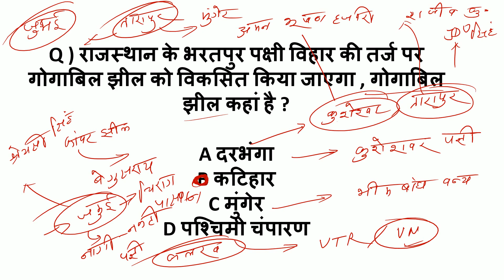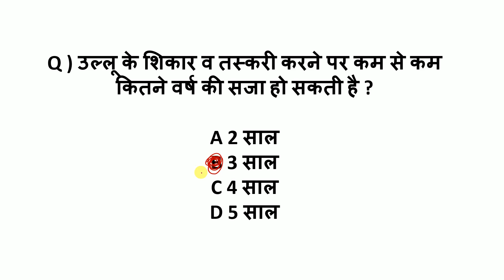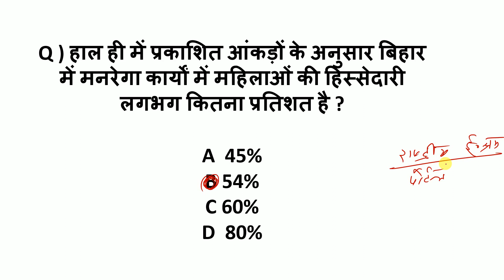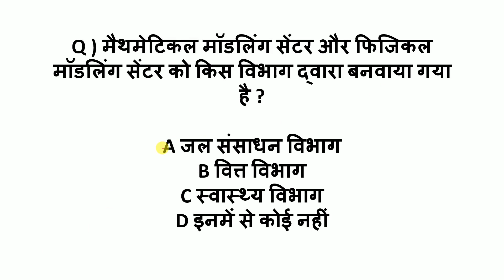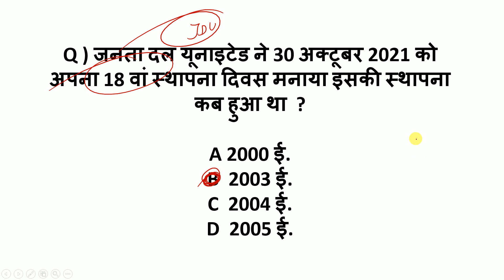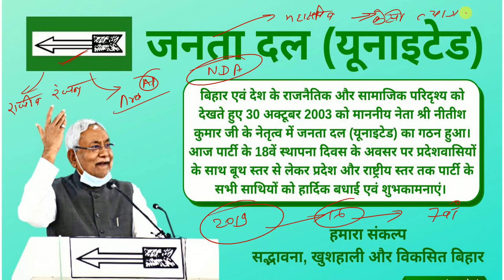Daily Bihar Current Affairs | 30 october 2021 Bihar current affairs for Bpsc | 67th Bpsc | Biharnews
30 october 2021 Bihar current affairs for Bpsc | Bihar daroga | 67th Bpsc
october 2021 Bihar current affairs
Bihar current affairs for 67th bpsc
bpsc notification
Bihar Current Affairs 2021 , August का दुसरा सप्ताह for BPSC, BSSC, Bihar SI, Bihar TET & BIHAR exams
BiharCurrent Affairs 2021
bpsc 2021 exam date
jharkhand gk
Bihar current affairs for Bpsc
bihar current affairs for bihar daroga
bihar current affairs Daily
 bpscmains
bpsc current affairs
bpscPYQ
Bihar Daroga,
 BPSC MCQ Prelims
 SI MCQ
Constable MCQ
Bihar Current Affairs September 2021
67th BPSC,
67th BPSC 2021,
67th BPSC Current Affairs,
BPSC Current Affairs
BPSC
66th BPSC Mains
65th BPSC
BPSC ki taiyari kaise karein
Bihar CDPO
66th BPSC Interview question
Bihar Daroga Current Affairs
 Police
bpsc online
bpsc preparation
Bihar Current Affairs | July 2021 | 67th BPSC 2021 | Bihar CDPO | Bihar SI | BPSC Auditor